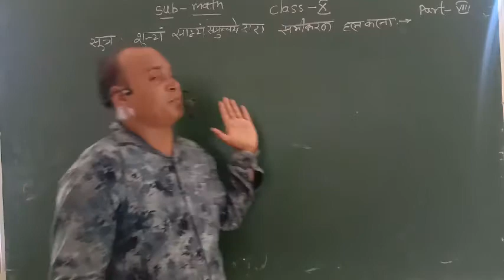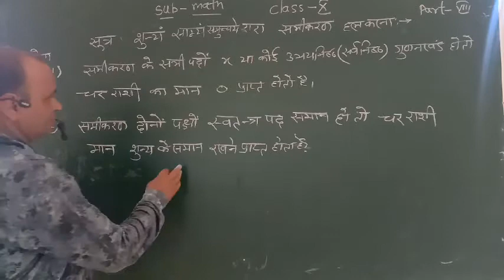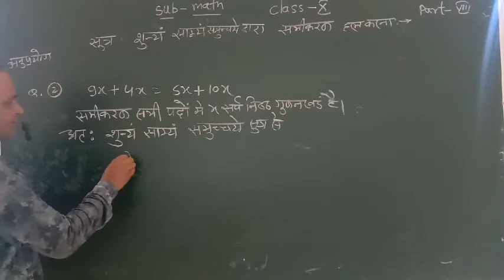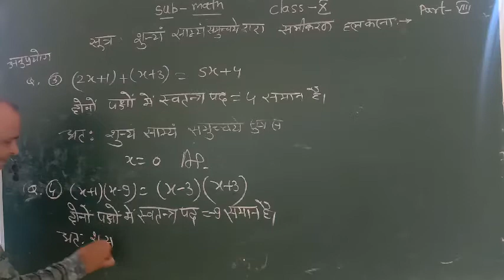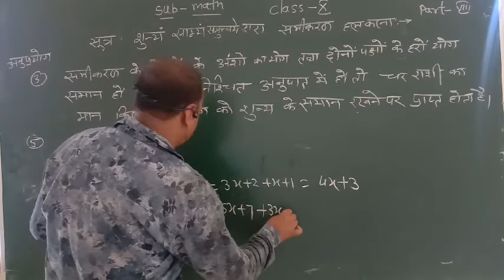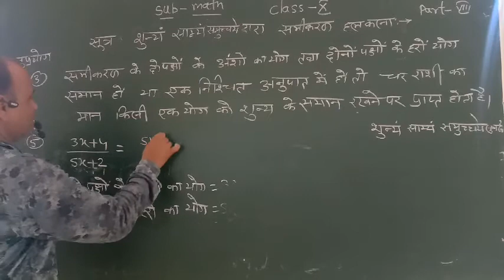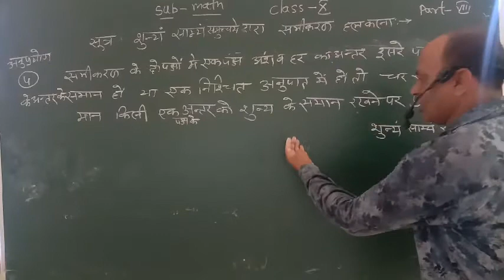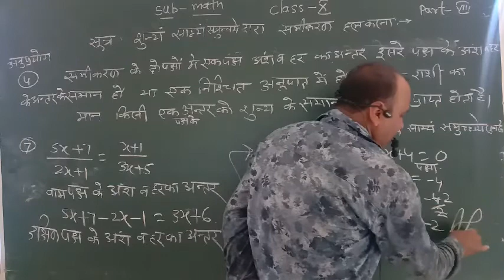Math-10 part-8 indian school laxmangarh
Math by pooran Sir